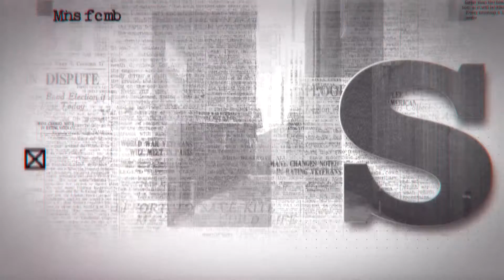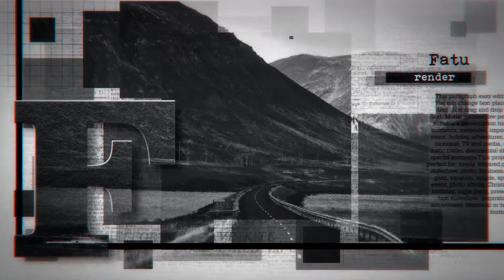Newspaper Slideshow v.2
Color control
Universal Expressions
Instruction included
19 Media Placeholders
37 Text Placeholders, including paragraphs